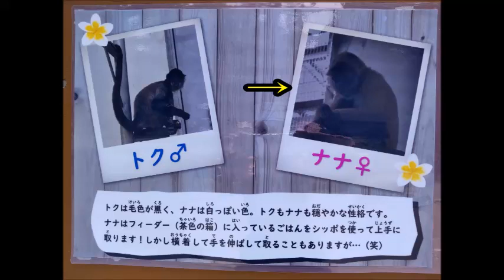ジェフロイクモザル（ナナ）@浜松市動物園20220613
県民割を使用し、静岡県内を旅行。
初めて浜松市動物園に行ってきました。